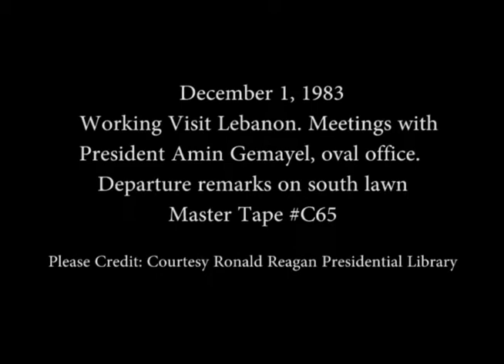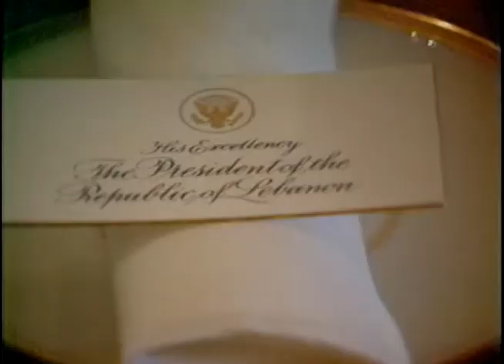President Reagan's Meetings with President Amin Gemayel of Lebanon on December 1, 1983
Full Title: Working Visit Lebanon on December 1, 1983, President Reagan Meeting President Amin Gemayel in Oval Office, President's Reagan and Amin Gemayel in the Cabinet Room, Walk Along Colonnade, President's Reagan and Amin Gemayel having Lunch in State Dining Room (Shot of Place Setting, China), President Reagan's, President Amin Gemayel's Departure Remarks at Diplomatic Entrance

Access Restriction(s):Unrestricted
Use Restriction(s):Unrestricted